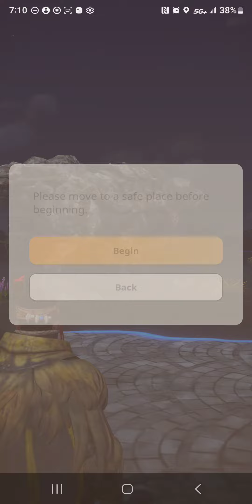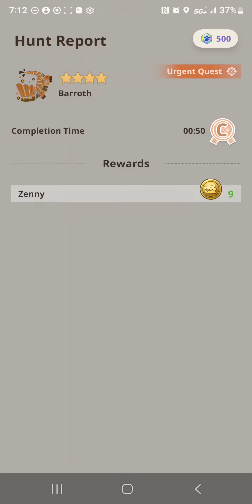Monster Hunter Now - Chapter 7 Urgent Quest: 4★ Barroth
Gameplay of fighting Barroth in order to clear the final part of the chapter 7 story campaign. This Brute Wyvern now attacks more aggressively not only does headbutt attacks that can be damaging, but by charging at you as well as biting attempts.  It's also weak against Fire and Poison; however, Anjanath won't be available to later in the campaign so I recommend crafting/upgrading the weapons of your choice from Pukei-Pukei parts as well as items you gathered in the field around you so you can inflict Poison during your fight.
Monster Hunter Now is a Free to Play Augmented Reality mobile game based on Capcom's Monster Hunter series and developed and publish by Niantic Inc.